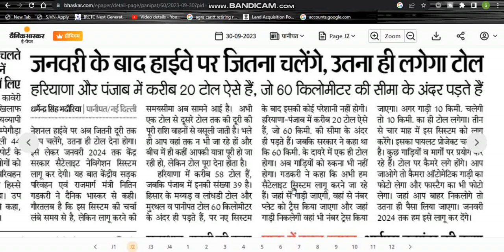Toll collection by Satellite Navigation Systems II GPS System II उपग्रह नेविगेशन प्रणाली II Toll Fee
Toll collection by Satellite Navigation System II GPS System II उपग्रह नेविगेशन प्रणाली II Toll Fee
Dainik Bhaskar E-paper